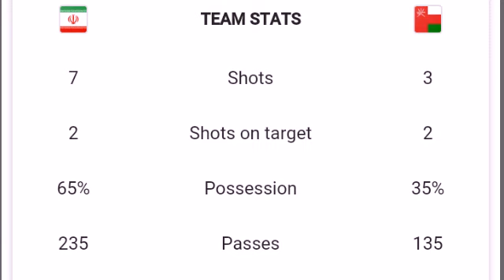Iran vs Oman match Afc Asian cup 2019 ; Iran 2 --- 0 Oman